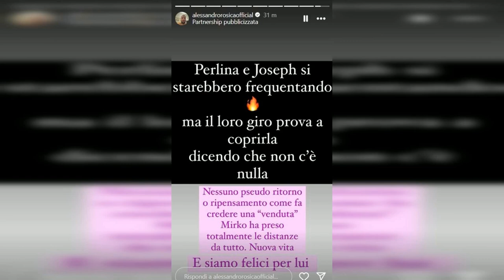SCOPERTO IL NUOVO AMORE DI PERLA VATIERO: FLIRT CON INFLUENCER NOTO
Arrivano conferme social sul presunto flirt tra Perla Vatiero, ex vincitrice del Grande Fratello, e l'influencer Joseph Annunziata. Nonostante l'ufficialità manchi ancora, i due sembrano essere più che amici. Dopo l'ennesima separazione da Mirko Brunetti, Perla sembra pronta a voltare pagina e dedicarsi a una nuova storia d'amore. Le voci sul flirt tra lei e Joseph sono sempre più insistenti, soprattutto dopo che sono stati beccati insieme a Milano. Nonostante nessuno dei due abbia confermato ufficialmente la relazione, i fan sono sicuri che ci sia qualcosa di più di una semplice amicizia. Joseph Annunziata, influencer e ex calciatore, ha partecipato al programma "Come una volta: un amore da favola" e ora punta a diventare un attore per le serie tv Netflix. La sua presunta storia con Perla potrebbe aiutarlo a realizzare questo sogno. Restiamo in attesa di ulteriori conferme ufficiali, ma intanto i fan sono già in fermento per questa nuova coppia che potrebbe conquistare il mondo dello spettacolo.